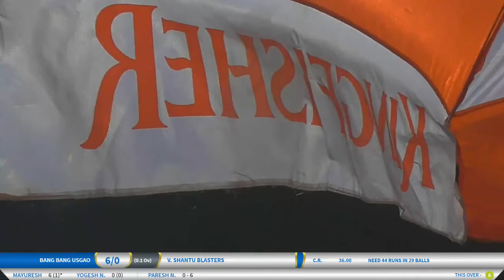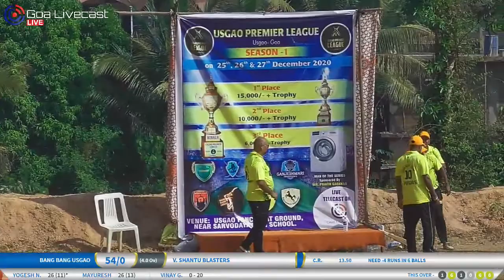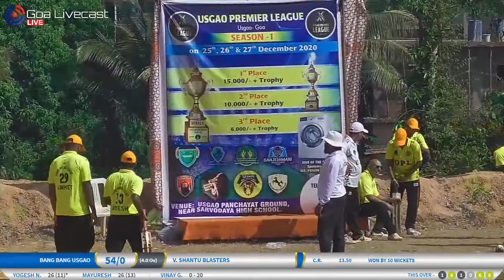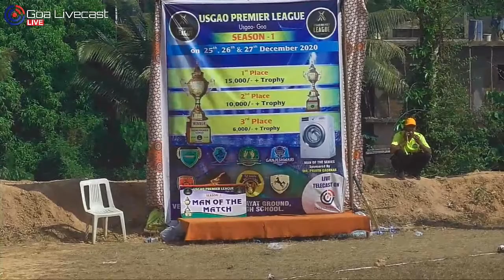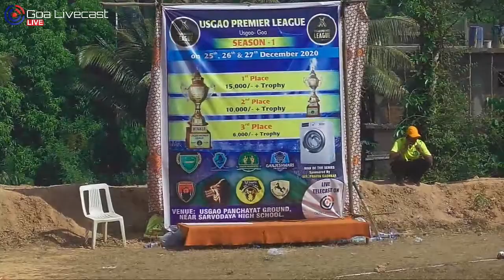V. Shantu Blasters vs Bang Bang Usgao | Usgao Premier League